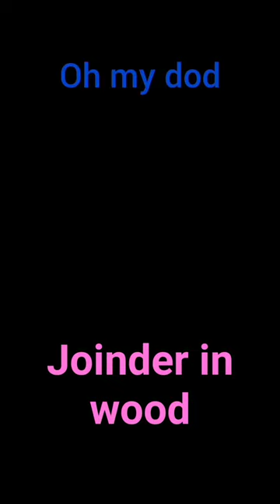Wedge & Tongue Groove Cutters